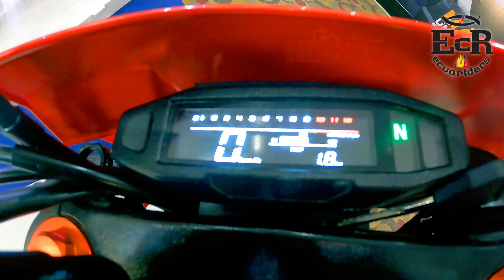ASÍ SUENA LA NUEVA DUKARE 250R 2024 || SONIDO DUKARE 250R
Precio estimado $2550